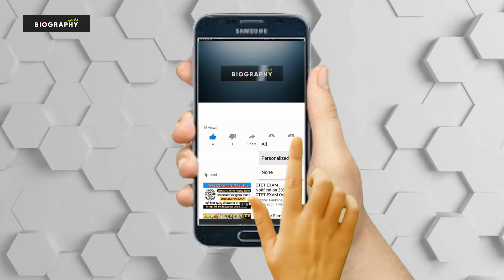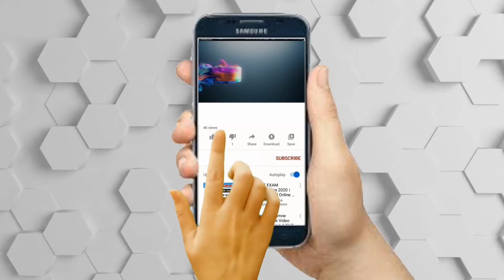سجاد شیرامه اراذل و شرور آملی